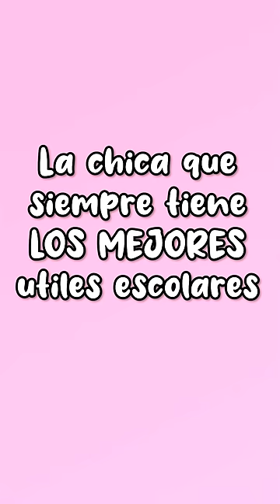La chica que tiene LOS MEJORES ÚTILES ESCOLARES😄🤣